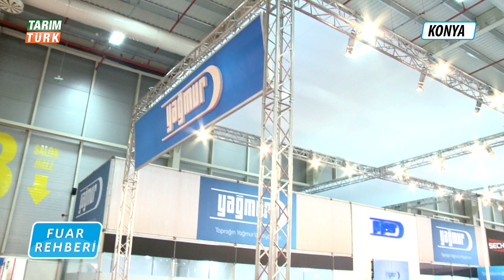Yağmur Tarım - Sares | Konya Tarım Fuarı 2018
Türk tarımı sadece ülkemiz için değil, dünyanın diğer bölgeleri içinde, her geçen gün önemini arttırıyor.
Bu sürece katkısıyla en önemli unsurlardan biri olan medyaya ise, artık yeni bir ses, yeni bir nefes katıldı.
Tarım sektörüne yıllardır, hem üretim hem de ekonomi anlamında büyük katkılar sağlayan markaların uzman
isimleri ile, profesyonel televizyoncu kadrosunun tecrübe ve dinamizmini birleştiren “TARIMTURK TV” yayın hayatına
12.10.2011 tarihinde “merhaba” dedi. Üretimin ve üreticinin sesi olmayı en önemli hedeflerinden biri olarak
benimseyen TARIMTURK TV, bundan böyle üretimin olduğu her yerde sizlerle birlikte, sizin yanınızda yer alıyor.